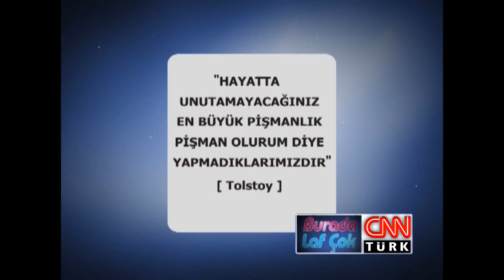Yeşim Ceren Bozoğlu: "Ben hem ustamdan, hem arkamdan gelen nesilden sorumluyum" 20.07.2011